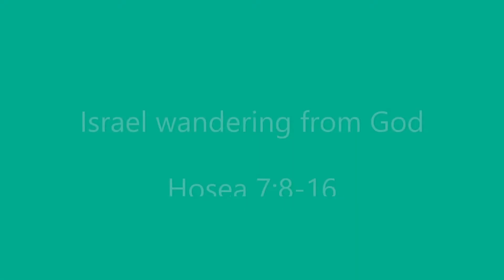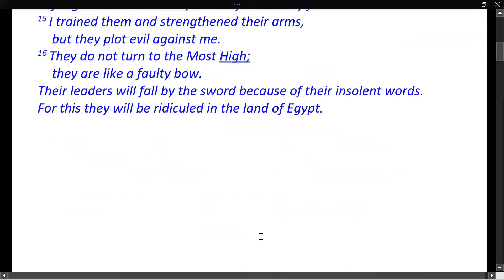Israel wandering from God Hosea 7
Hosea  compared Israel to a half-baked loaf, a person with grey hairs here and there, a silly pigeon and a faulty bow - warnings of problems we can face in our Christian discipleship.